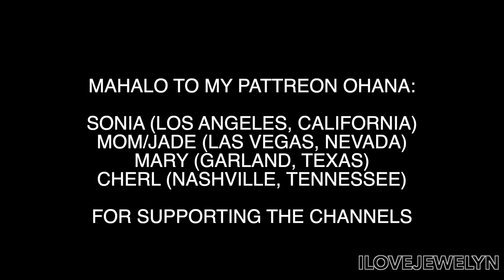Planting with Jewelyn: Im in Portugal + vending dates week 122 | ILOVEJEWELYN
Aloha everyone!

Back with another Thursday check in! Enjoy!

3655 S Durango Drive #29